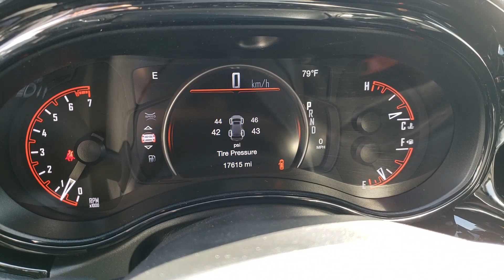2021 Dodge Durango Ontario, Claremont, Puente Hills, City of Industry, Inland Empire, CA P749946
Destroyer Gray Clearcoat Used 2021 Dodge Durango GT Plus available in Puente Hills, California at Puente Hills Hyundai. Servicing the Ontario, Claremont, City of Industry, Inland Empire, CA area.

*-* GOT TO SEE THIS AWESOME GT PLUS DESTROYER GRAY ON BLACK LEATHER TRIM PKG *-* MANY EXTRAS LIKE; BLACK TOP EDITION *-* PERFORMANCE HOOD *-* GPS NAVIGATION PKG *-* LOW GLOSSS GUNMETAL DUAL STRIPES BT MOPAR *-* 2nd ROW FOLD & TUMBLE CAMPAIN CHAIRS *-* ORIGINAL MSRP $51812.00 *-* TRAILER TOW GROUP *-* HEATED SECOND ROW SEATS & MUCH MOMRE *-* COME SEE IT TODAY YOULL BE GLAD YOU DID! carfax NO ACCIDENTS *-* br115V Auxiliary Power Outlet 180 Amp Alternator Dual Remote USB Port - Charge Only Exterior Mirrors w/Memory Exterior Mirrors w/Supplemental Signals GPS Navigation Heated Front Seats Heated Second Row Seats Heated Steering Wheel Leather Suede Bucket Seats Power 6x9 Multi-Function Foldaway Mirrors Power 8-Way Driver Memory 6-Way Passenger Seats Power Driver/Passenger 4-Way Lumbar Adjust Power Liftgate Quick Order Package 2BE GT Plus Radio/Driver Seat/Mirrors Memory Remote Start System Security Alarm Sun Visors w/Illuminated Vanity Mirrors Tungsten Accent Stitching Universal Garage Door Opener. Odometer is 44798 miles below market average! 19/26 City/Highway MPGbrbrbrPuente Hills Hyundai ...Why Go Anywhere Else!